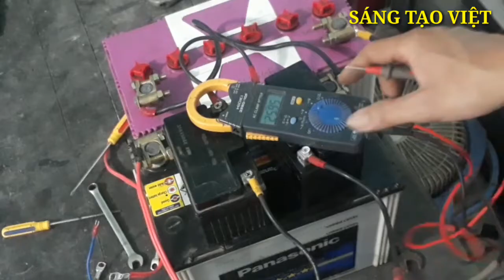Hướng dẫn cách đấu nối tiếp và song song hai bình ắc quy đúng cách/SÁNG TẠO VIỆT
Hôm  nay mình chia sẻ cho các bạn cách đấu nối tiếp và song song  hai bình ắc quy cho cả nhà tham khảo
Chúc mọi người thành công và xem video vui vẻ nhé
Zalo tư vấn miễn phí: 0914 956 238
Xin chân thành cảm ơn ✔